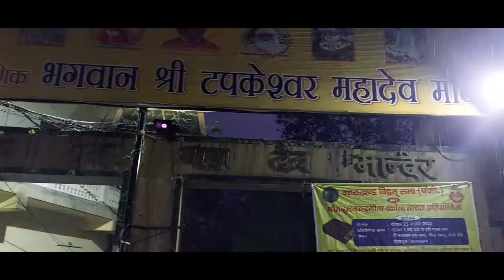My Mom Got Scared 😱😱in Guchhu Pani Dehradun || Robber's Cave Waterfall || Oldest Tapkeshwar Temple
Robber's Cave, locally known as Gucchu Pani, is a river cave formed in the Himalayas, about 8 kilometres from Dehradun, Uttarakhand. This river cave is believed to be an abode of Lord Shiva and is very close to Sahasradhara or 'The Thousandfold Springs' in Uttarakhand. Its speciality is that river water flows out from the middle of the cave

With extraordinary cold water underground springs, the cave cools down during the scorching-hot summer-afternoon. It is a perfect picnic spot amidst the natural beauty of Uttarakhand and must be visited at least once.

The Tapkeshwar Temple, also known as the Tapkeshwar Mahadev Temple, is located at a distance of 6.5 kilometres from the city centre of Dehradun. A humble cave shrine dedicated to Lord Shiva, this revered temple is situated along the banks of a river which imparts it a unique sanctity.  This cave was once the abode of the famous guru Dronacharya and hence is also known as Drona cave.